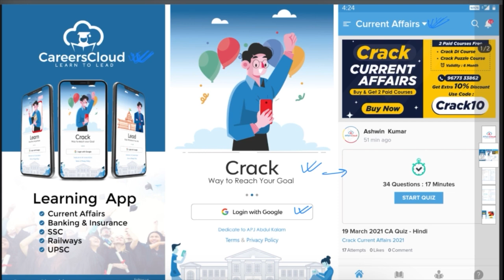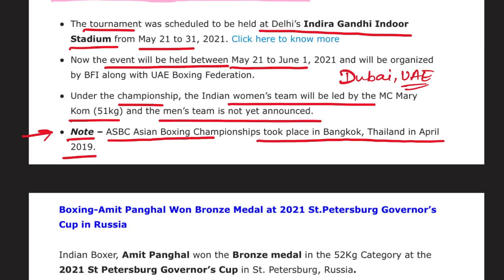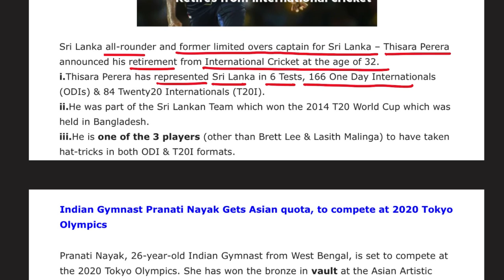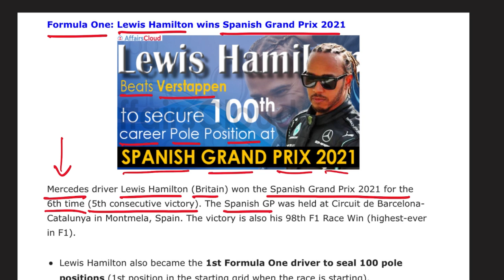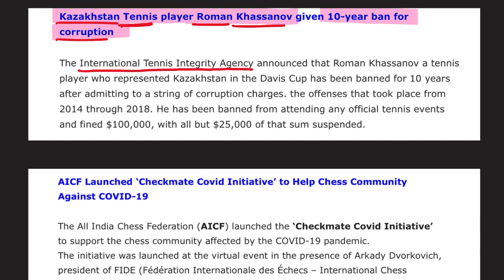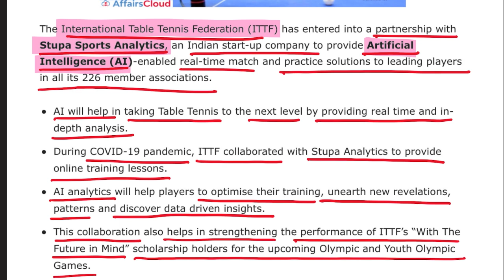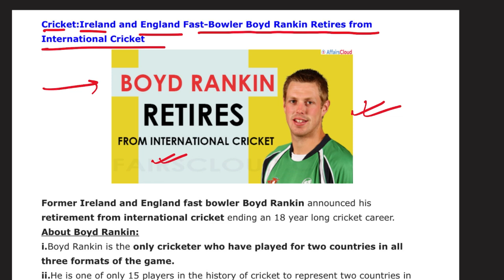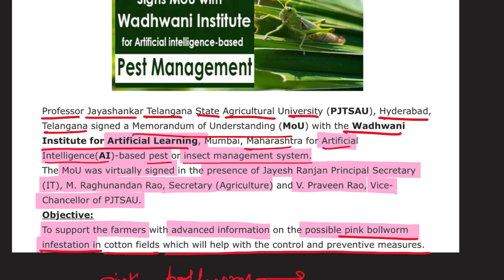Sports 2021 : May English | Topic-Wise | AffairsCloud for All Exams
In this video we will discuss the current affairs of sports May English 2021.
**AffairsCloud Excluded News 2020**
1.GA Questions Asked in IBPS Clerk Mains Exam 2020 – 90% Questions Covered by AC
2.GA Questions asked in SBI PO 2019 Main Exam
3.GA Questions asked in SBI Clerk Main Exam 2019
4.GA Questions asked in IBPS PO Main Exam 2019
5.GA Questions asked in RBI Grade B Prelims Exam 2019
6.GA Questions asked in IBPS RRB Clerk Mains Exam 2019
7.GA Questions asked in IBPS RRB PO Mains Exam 2019